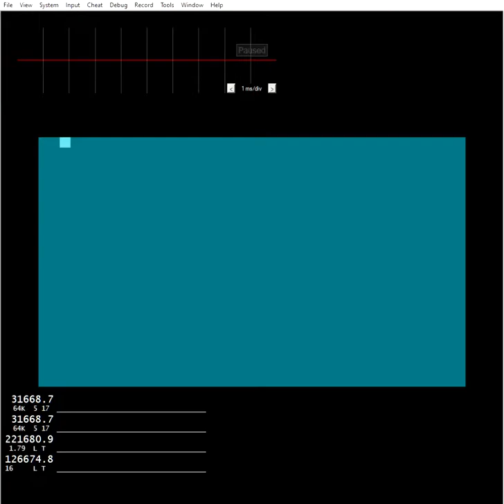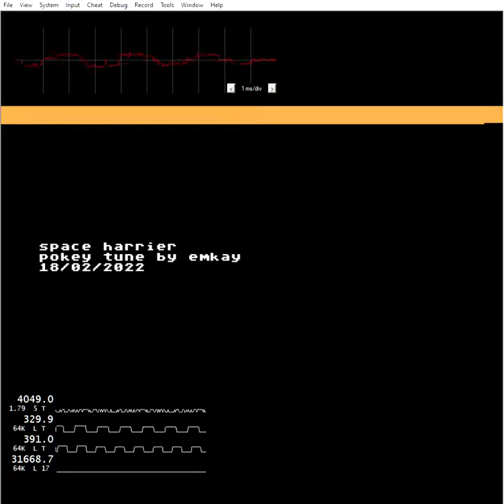Space Harrier atari 800 pokey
This is something, I wanted to do some decades ago.
Now that the tracker is supporting it.

Relaxed 4 voices.